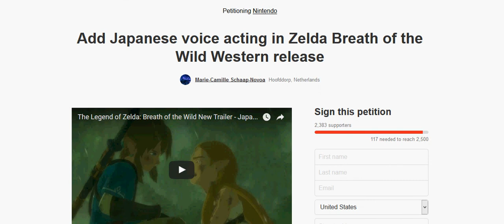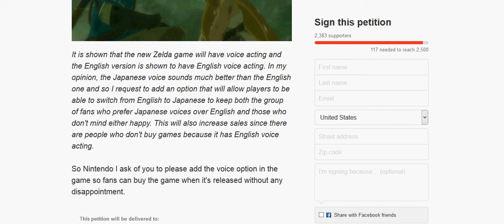The "Problems" with Zelda's DLC and Voice Acting Options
Finally get to talk about two highly controversial issues.